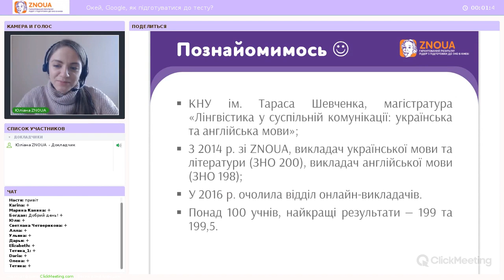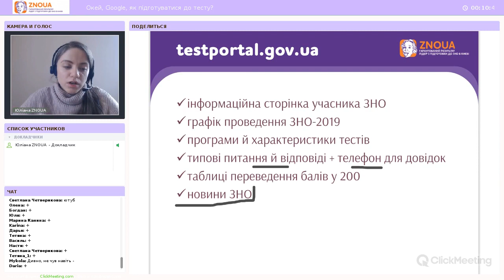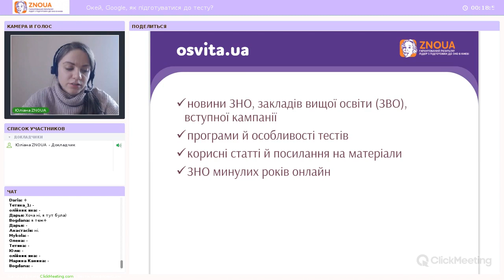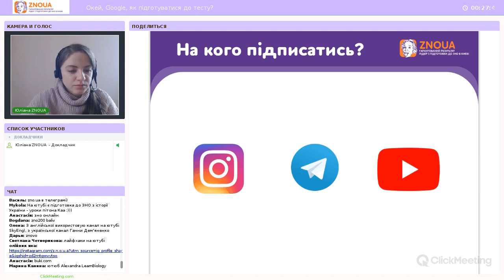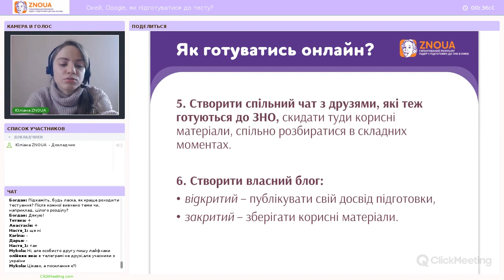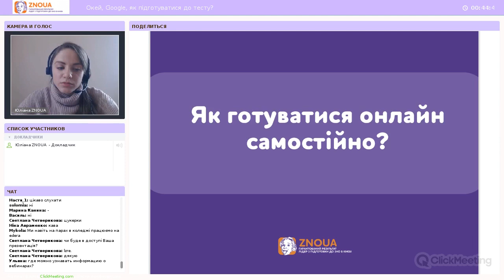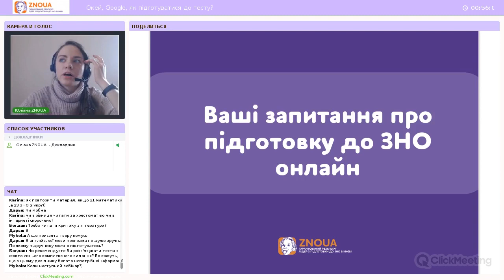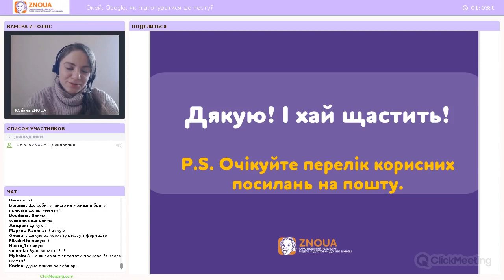Окей, Google, як підготуватися до ЗНО? / ZNOUA